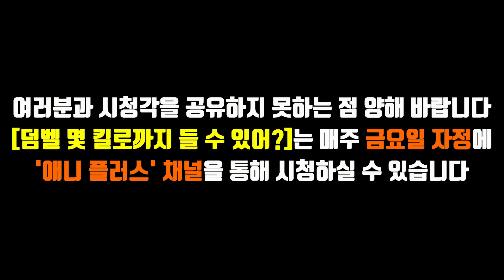[리뷰] 덤벨 몇 킬로까지 들 수 있어? 1화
많은 분들이 요청하신 [덤벨 몇 킬로까지 들 수 있어?] 1화를 리뷰했습니다. 재미있게 봐주시면 이후로도 쭉 해볼게요 -흑자헬스-

-GYMMOOK 운동복- -미트리 닭가슴살- [할인 안내]

[미트리 닭가슴살] 아래 링크를 타고 들어가 회원가입하고 구매하면 추가 할인된 가격으로 구매하실 수 있습니다
추천 코드:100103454 꼭 확인하세요!

- 2만원 이상 결제 시 사용 가능하며 발행 후 30일 이내 사용하셔야 합니다.